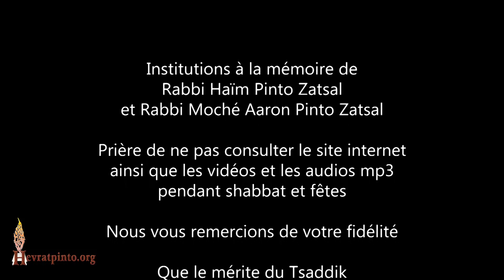Chalom Alékhem, Alékhem Hachalom